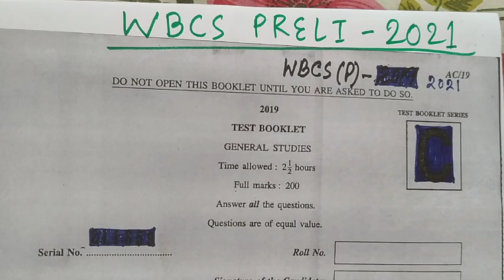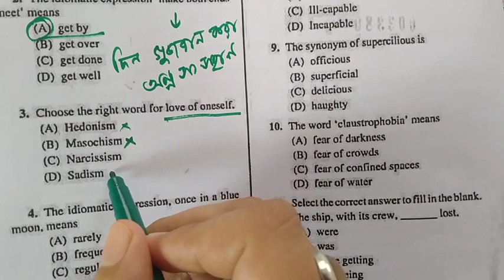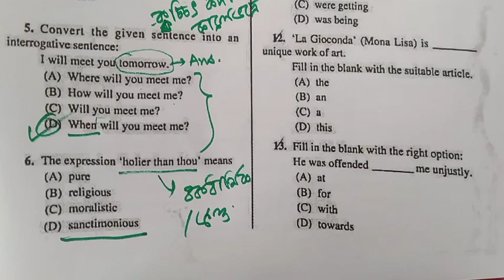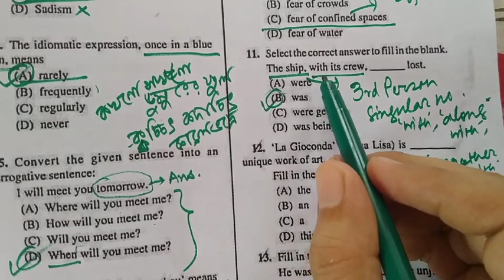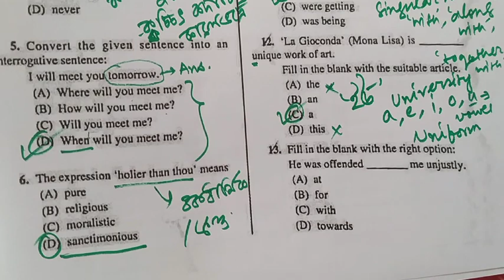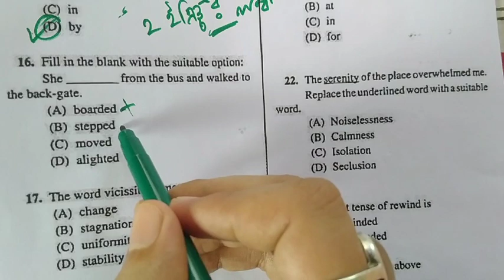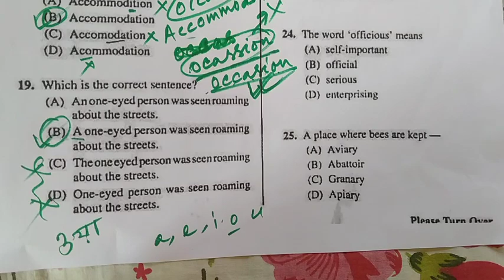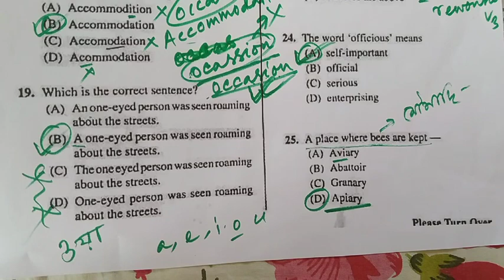ANSWER KEY WBCS PRELI 2021 (22.08.2021) ENGLISH QUESTIONS (WITH EXPLANATIONS)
The questions of English have been solved in this video from the question paper of WBCS PRELIMS held on 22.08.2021